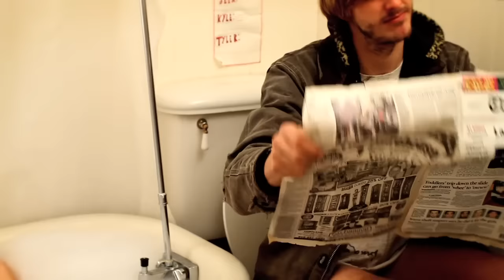Typhoon - The Honest Truth [Official Music Video]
Music Video for Typhoon's song "The Honest Truth" from their new album A New Kind of House. Available NOW on Tender Loving Empire records!!

Directed by Matthew Thomas Ross of Neighborhood Films.

neighborhoodfilms.net